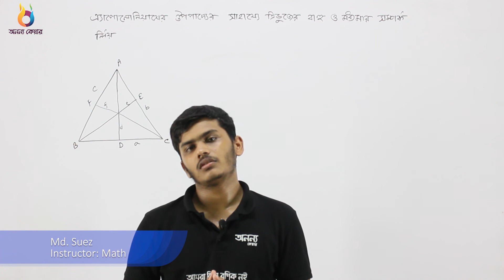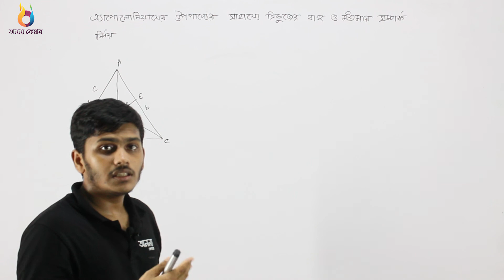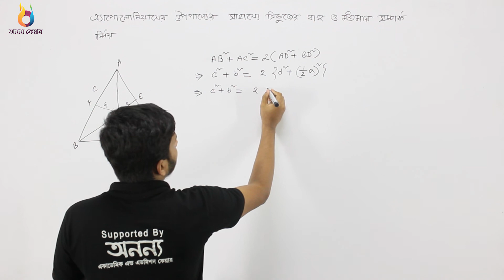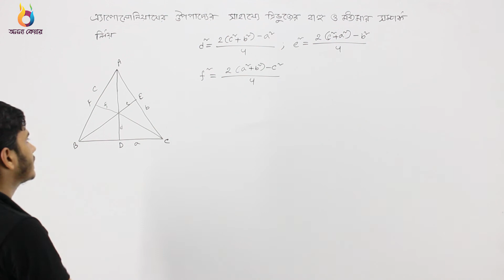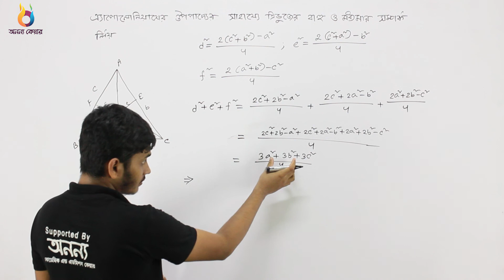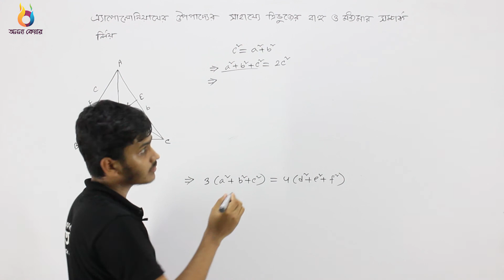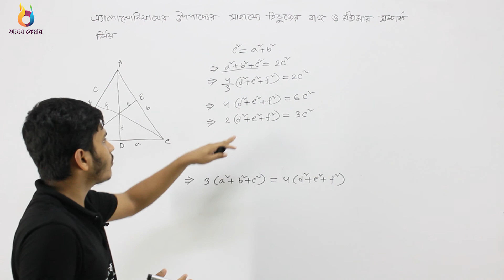ত্রিভুজের বাহু ও মধ্যমার সম্পর্ক নির্ণয় | Chapter-3.1| Higher Mathematics| SSC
Class: Nine-Ten (SSC)
Subject:  উচ্চতর গণিত (Higher Mathematics)
Chapter: 3.1
Topic: ত্রিভুজের বাহু ও মধ্যমার সম্পর্ক নির্ণয়  | Chapter-3.1
Instructor:  MD SUEZ

Supported By
Ononno Academic & Admission Care
ঠিকানাঃ জিগাতলা নতুন রাস্তা, ধানমন্ডি - ঢাকা ১২০৯ (প্রধান শাখা)
               কলেজ স্ট্রিট, সায়েন্স ল্যাব, ধানমন্ডি  - ঢাকা ১২০৫ (দ্বিতীয় শাখা)